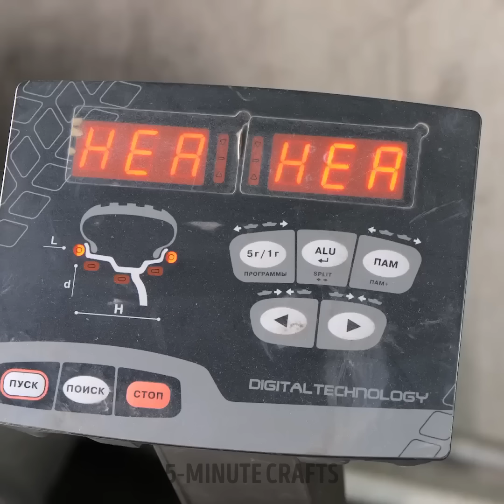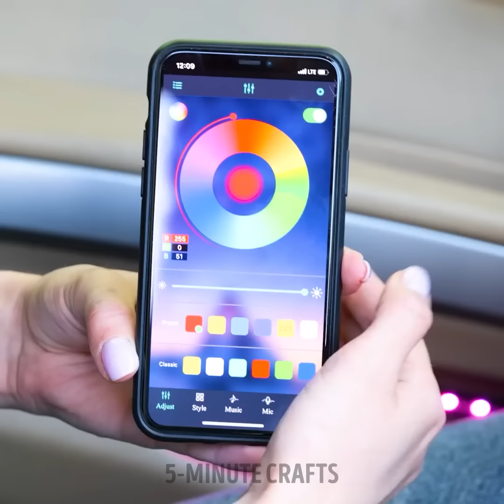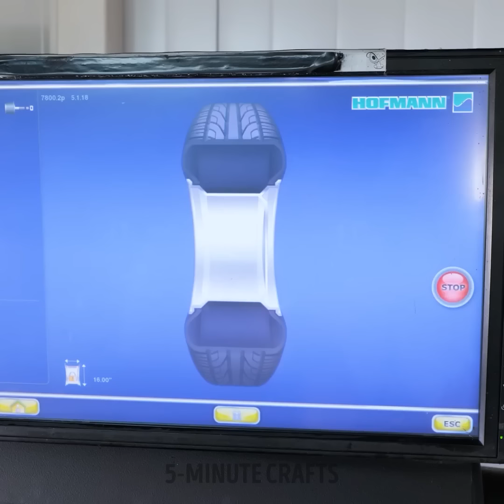Wheel Restoration Process 🛞 Helpful Car Hacks and Cool Gadgets